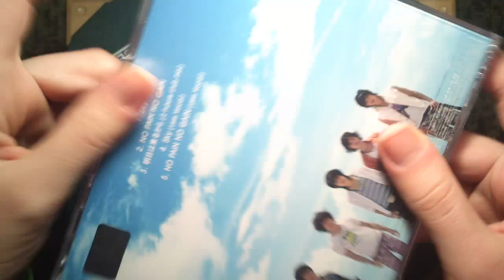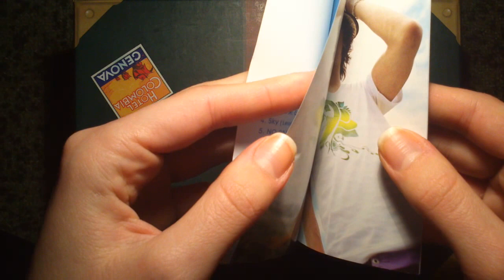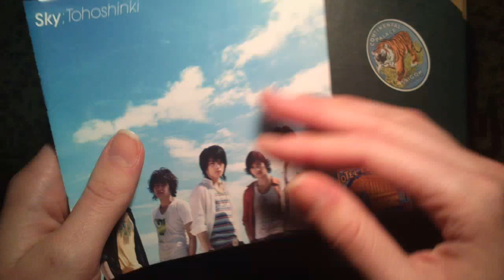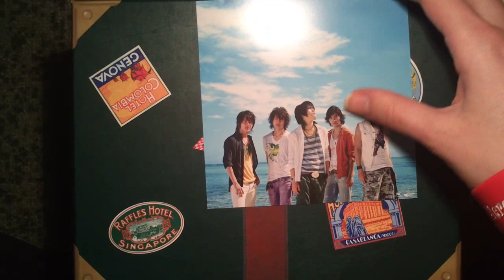Unboxing TVXQ! 東方神起 7th Japanese Single Album Sky [Normal Edition]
Unboxing/Review of TVXQ / 東方神起 / 동방신기 / 东方神起 / Tohoshinki / DBSK / Dong Bang Shin Ki Seventh Japan Single (Vol.7) Sky [Regular (CD Only) Version] (Korean Press).

The Album comes with a CD, Photo booklet and a Jacket Sized Photocard/postcard.

Tracks on the CD:
1. Sky
2. No Pain No Gain
3. 明日は来るから (2 Future Clue Mix)
4. Sky (Less Vocal)
5. No Pain No Gain (Less Vocal)